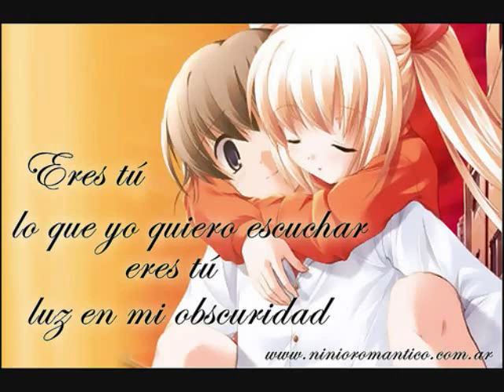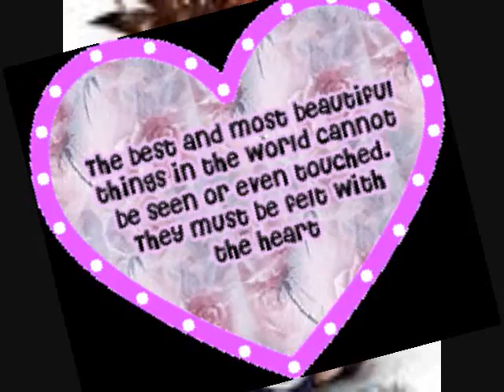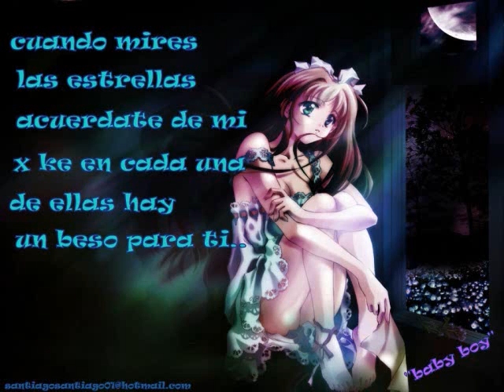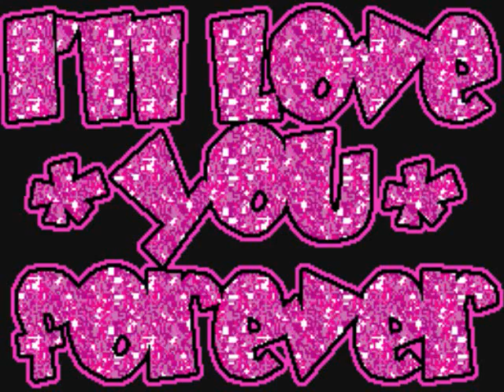lejos estas '' estrellas de la cumbia''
orale bandota y siguen los exitos para la raza ke gusta de la buena musica